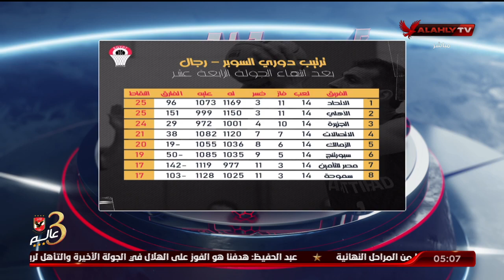الأستوديو التحليلي ما قبل مباراة الأهلي ومصر للتأمين في دوري لسوبر - كرة السلة | أبطال الصالات